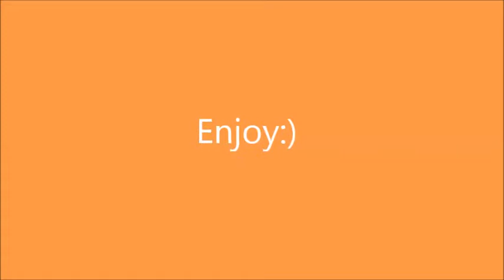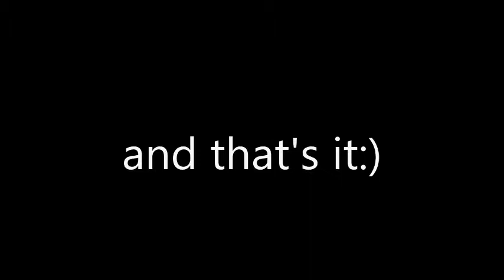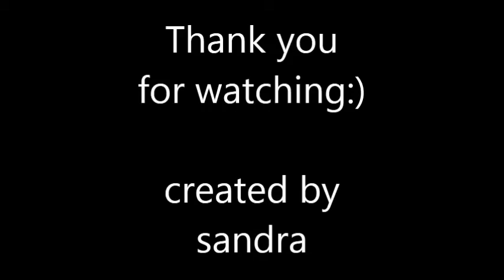selena gomez speed drawing by sandra